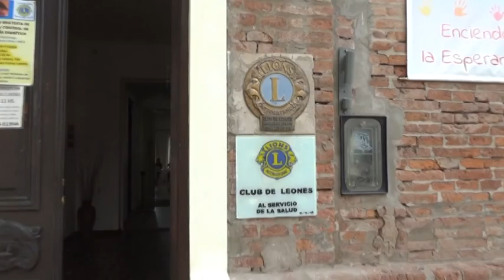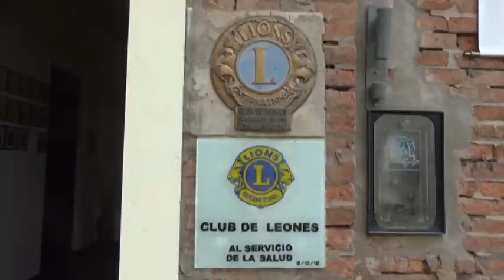CLUB DE LEONES - DR. FERNANDO ROMÁN - OFTALMÓLOGO - CAMPAÑA DE DETECCIÓN DE RETINOPATÍA DIABÉTICA